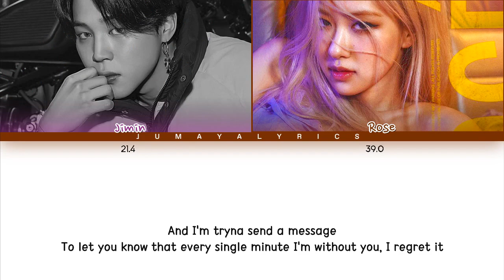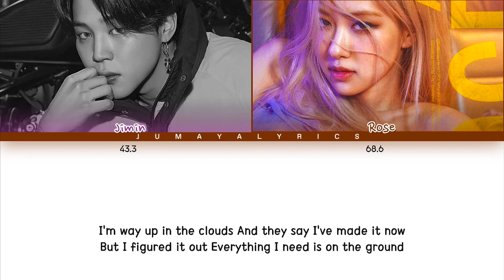How Would Jimin And Rose Sing "On The Ground" By Rose (Lyrics + Line Distribution) (FM)